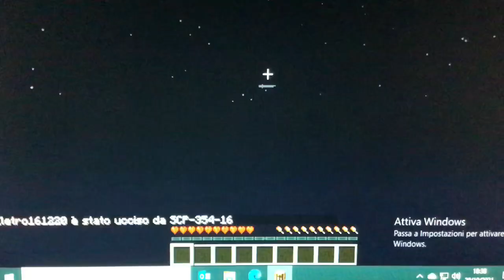Non Nuotare in questo Lago / minecraft SCP-354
SCP-354 è un lago rosso che genera da se delle creature MOLTO AGRESSIVE.